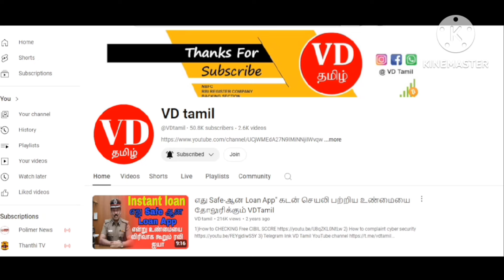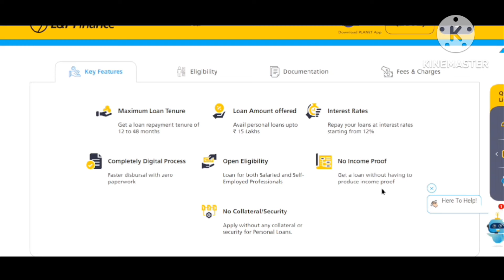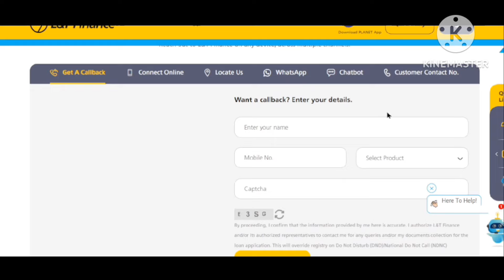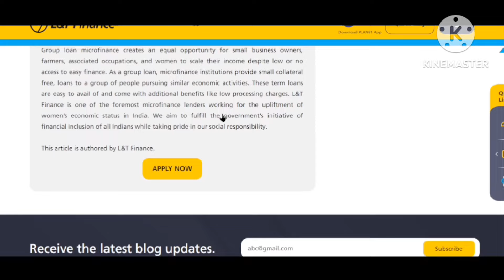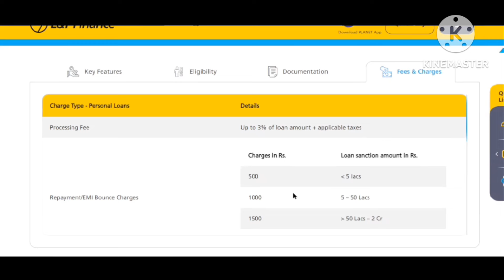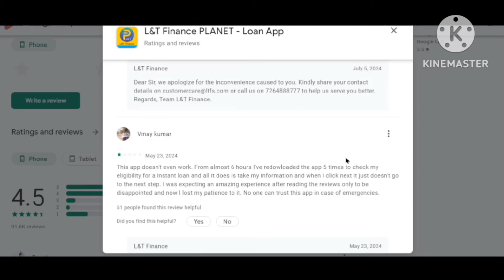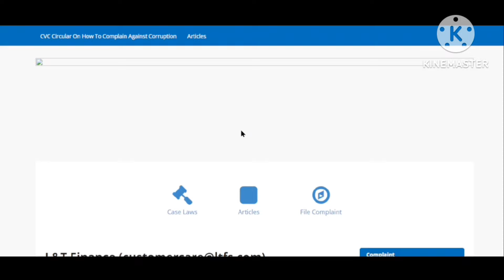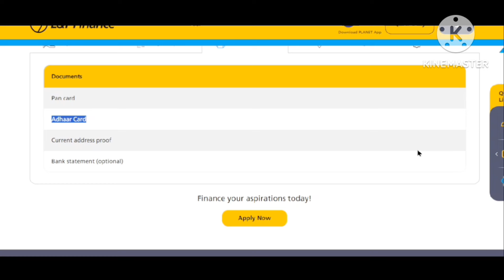No Income Proof | No Bank Statement | Best loan app tamil 2024 | Low interest | L&T PERSONAL LOAN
No Income Proof | No Bank Statement | Best loan app tamil 2024 | Low interest | fast approval loan

Explained details about l&t finance personal loan in tamil

100% சிறந்த லோன் அப்ளிகேஷன் - Personal loan app 2024 - fast approval - instant credit - low interest

2024 best loan apps in india

Please Join 👍

👇👇👇0)கடன் பெறவும் கடன் பிரச்சனையை சமாளிக்கவும் இந்த வீடியோ இரண்டு வீடியோ போதும்👇👇👇👇👇👇👇👇👇👇👇👇👇👇👇👇👇

1) How to Handle Debts Pressures Calm & Cool? | Loan Problem Solving in Tamil | 5 Ways Solution vdtamil

4) Instagram Link Instagram.com/7118vdtami